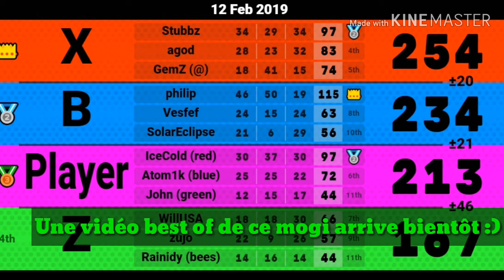[Mkw] Le karma.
Vouala, une petite vidéo juste pour annoncer que je travaille à une vidéo best of de l'un de mes mogi !